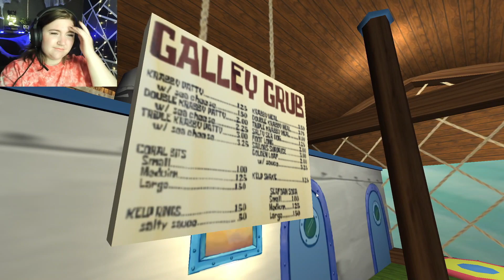SpongeBob Horror Games?!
Let's play some Spongebob themed horror games!
(All found on itch.io)